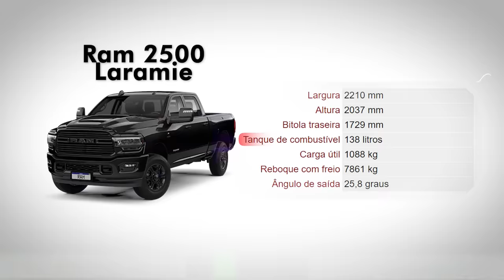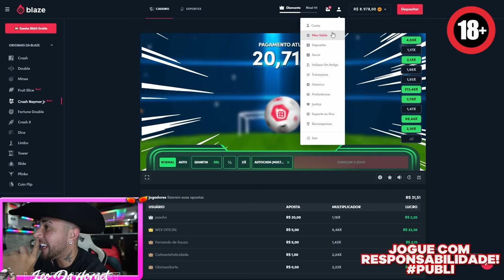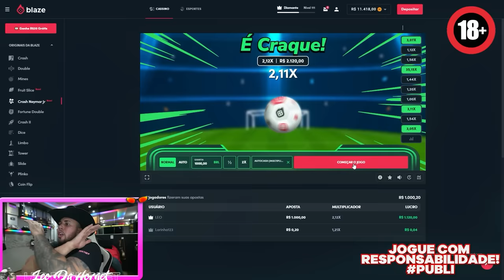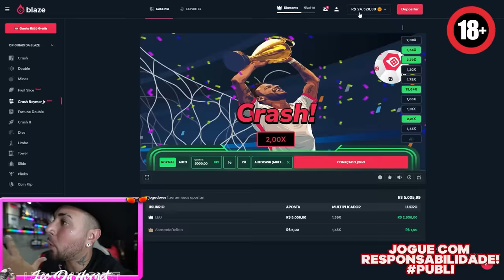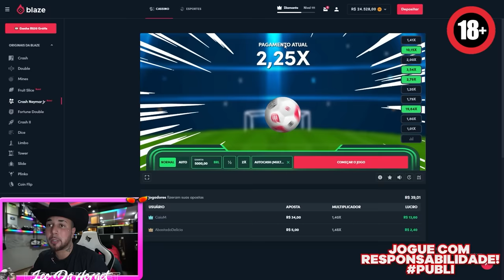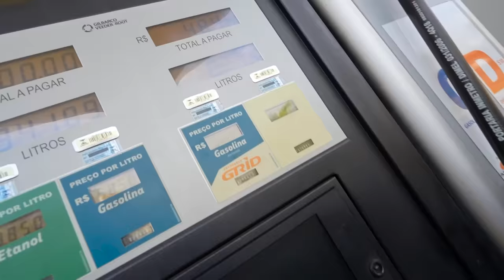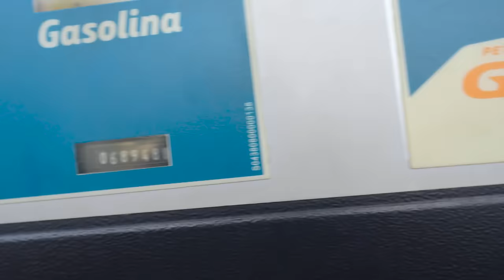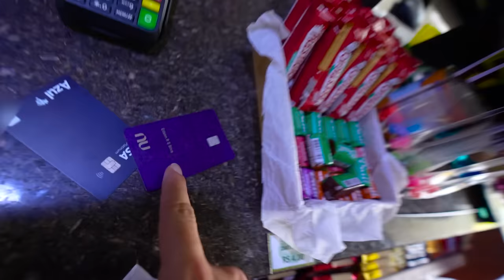ABASTECENDO A RAM NO CARTÃO DA DANI SEM ELA SABER !!!! * encheu o tanque todo 😂 *